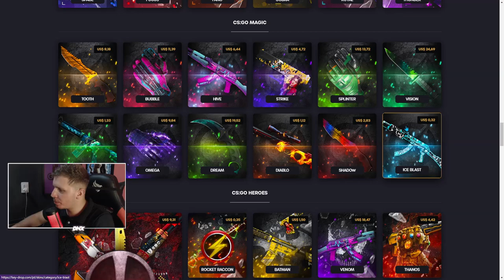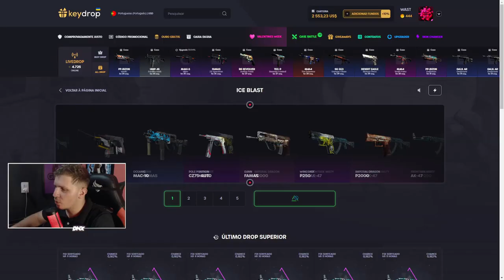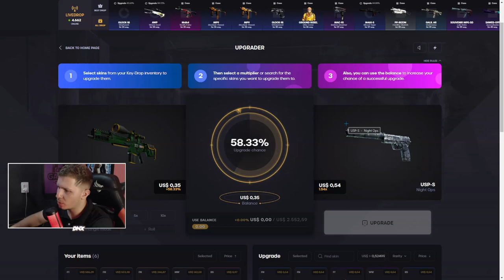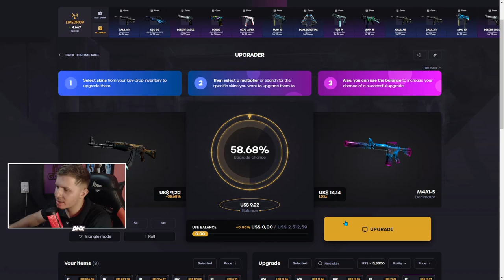Como ganhar SALDO de GRAÇA + SKINS de GRAÇA no CSGO - Keydrop Free 💰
Veja como ganhar skins de csgo de graça, veja como profita e ganha saldo e graça e obter skins de graça no csgo, veja como ganha skins de csgo de graça em 2023